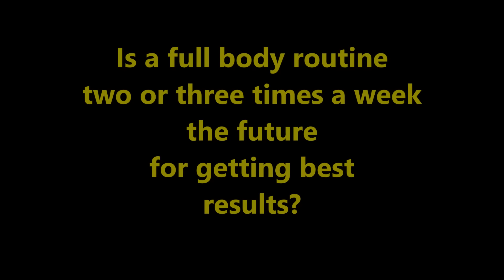Ganzkörpertraining oder Split? Was ist besser für den Muskelaufbau?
In diesem Video gehe ich auf die Vor- und Nachteile eines Ganzkörpertraining sein. Ist Ganzkörpertraining auch für Profis geeignet? Dieses Video wird Dich womöglich nachdenklich stimmen.

Viel Spaß!